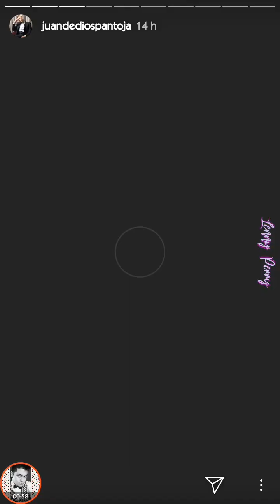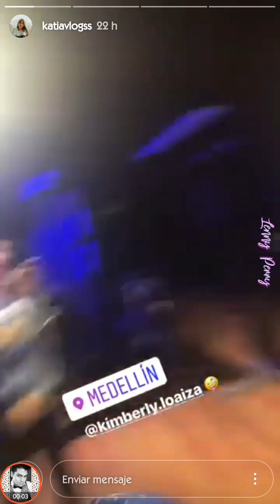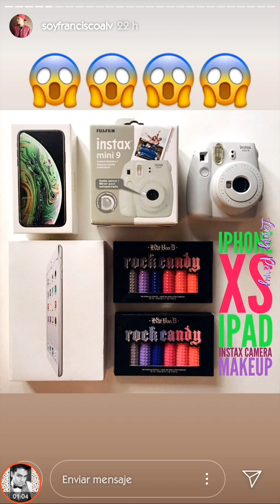Juan De Dios Pantoja y Kimberly Loaiza GRABANDO en Medellín *Anécdota sobre gira TRUCHISCO*